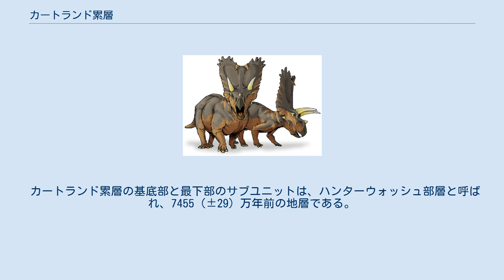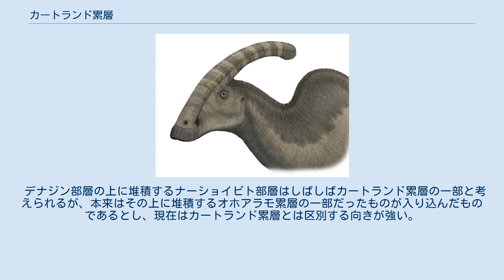カートランド累層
カートランド累層 (元カートランド頁岩)は地層の一つで、白亜紀後期に北アメリカの内陸海岸に存在した沿岸平原から流れ出た河川由来の砂岩と泥岩と砂礫が堆積したものである。
フルートランド累層の上に堆積している。
ニューメキシコ州サンフアンとコロラド州で見ることが出来る。
 カートランド累層の基底部と最下部のサブユニットは、ハンターウォッシュ部層と呼ばれ、7455（±29）万年前の地層である。
ハンターウォッシュ部層の動物相の化石はフルートランド累層上部と共通している。
ハンターウォッシュ部層とその上に堆積するファーミントン部層の境界は約7400万年前と推測されている。
ファーミントン部層の頂上とそれの上に堆積するデナジン部層底部の境界は放射線年代測定で7337（±32）万年前と見積もられている。
ウィローウォッシュの動物相を含んでいるデナジン部層の頂上は7304（±25）万年前とされる。
 デナジン部層の上に堆積するナーショイビト部層はしばしばカートランド累層の一部と考えられるが、本来はその上に堆積するオホアラモ累層の一部だったものが入り込んだものであるとし、現在はカートランド累層とは区別する向きが強い。